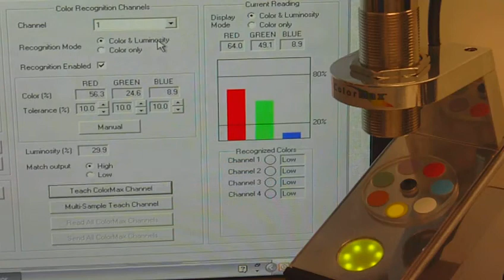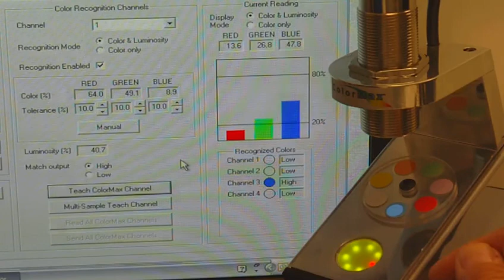ColorMax - Color Sensor Programming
Teach color recognition channels with the ColorMax. Easy set-up with PC application program.

EMX Industries, Inc. is a leading innovator, designer, and producer of high-end color sensors designed to make your manufacturing and production processes more efficient and accurate. Our ColorMax color sensors combine advanced color sensor technology with innovative hardware and software to provide a complete solution for your application needs. Our color sensor application program provides a comprehensive approach to sensor setup, color channel management, and real-time sample analysis display. Explore our ColorMax color sensor products below.